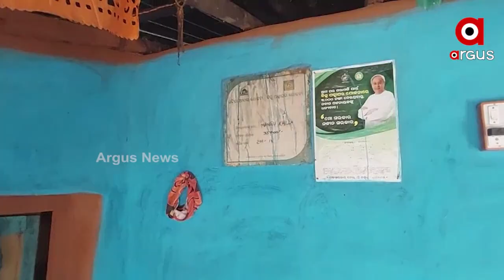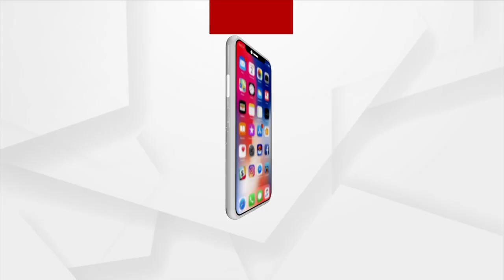ପୁରୁଣା ଆବାସରେ ନୂଆ ଫଳକ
ଆବାସ ଘର ମରାମତି ରାଶିରୁ ବଞ୍ଚିତ ଗ୍ରାମବାସୀ । ଭଙ୍ଗା ଘରେ କଟୁଛି ଜୀବନ। ମାଲକାନଗିରି ଜିଲ୍ଲା ସିନ୍ଧିମାଲ ପଞ୍ଚାୟତ କୋଙ୍ଗେଡୁ ଗାଁ l